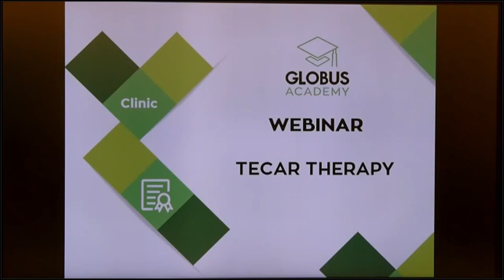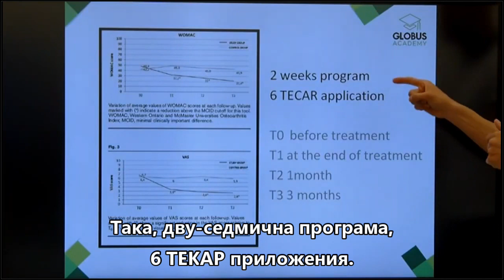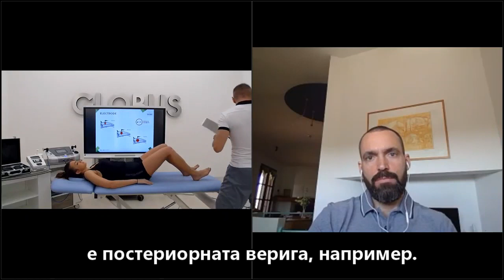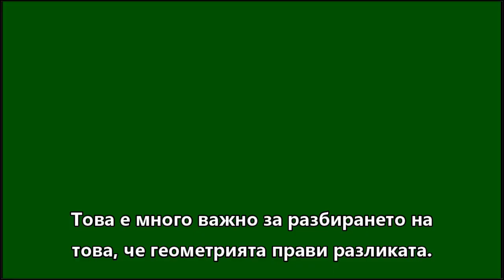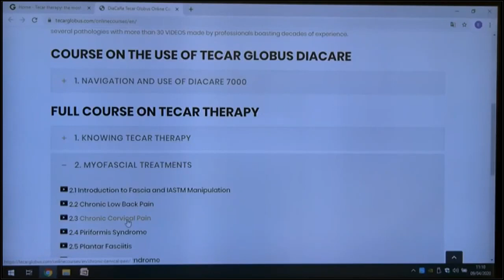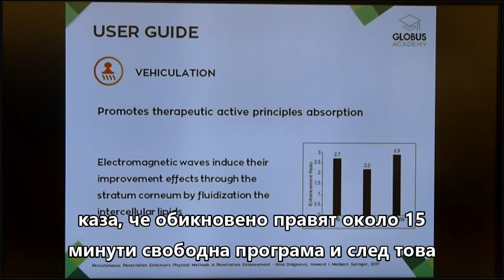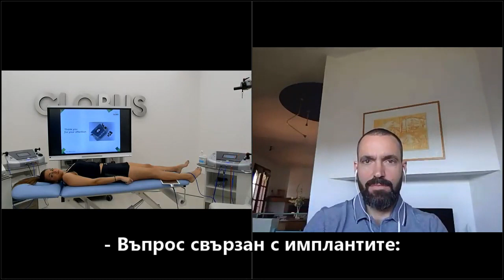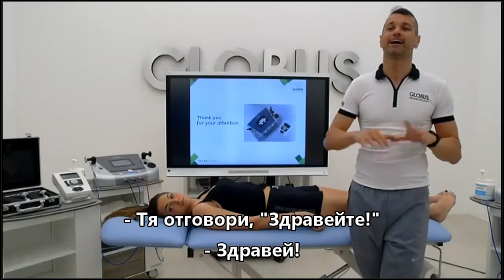Уеб семинар по ТЕКАР терапия, Глобус, Част 1/4